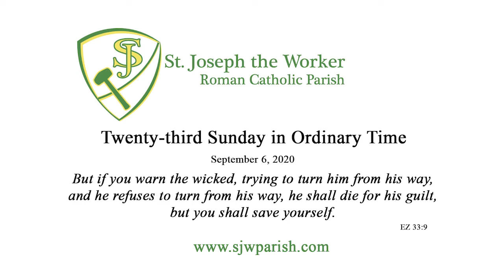St. Joseph the Worker - Twenty-third Sunday in Ordinary Time